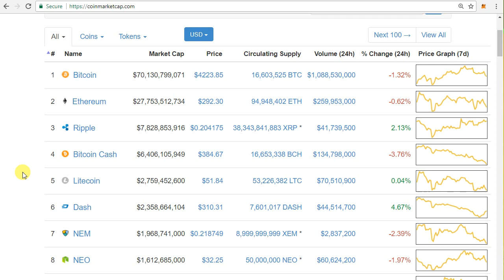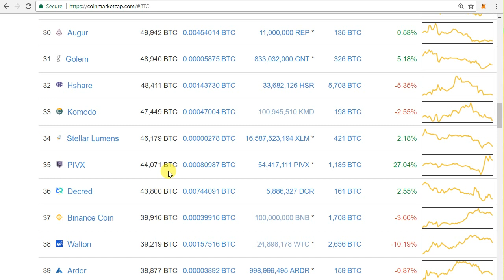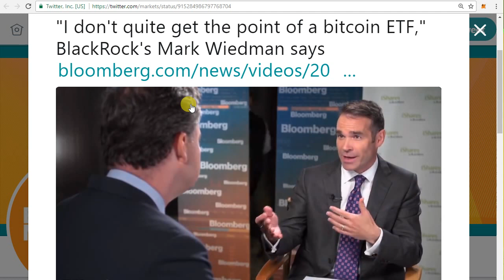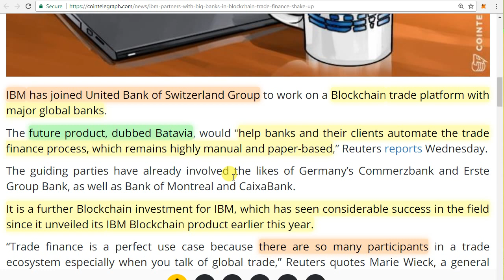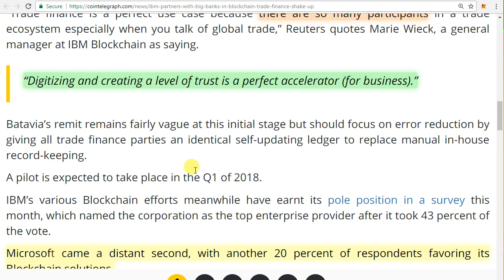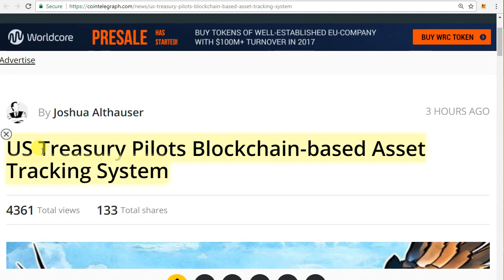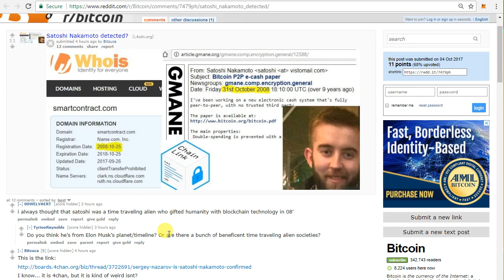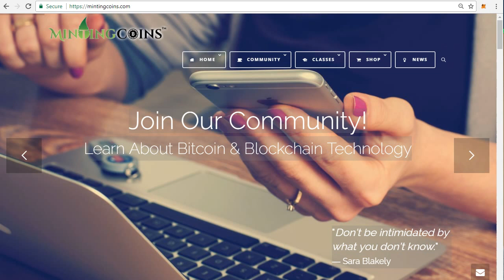#94 U.S. Treasury, Asset Tracking System + Satoshi Nakamoto Doxed?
U.S. Treasury piloting D.L.T. Asset Tracking System, IMB & Microsoft devs for Big Banks, + SegWit2X, Mark Cuban, & Satoshi Nakamoto Doxed?

Why does Bitcoin want SegWit2X to add replay protection? Why does world really need a Bitcoin ETF? Who is IBM and Microsoft partnering with for BlockchainTechnology?

The USTreasury is piloting a Blockchain-based AssetTracking System, to monitor the movement of physical assets, & determine whether these assets can be tracked in real-time and from person to person.

Plus, what's up with MarkCuban regarding Bitcoins and ICO's; and we have some fresh doxing on the potential identity for SatoshiNakamoto. Let's Discuss!

=== Show Links on SteemIt ===

=== HOW TO HELP ♥ MINTING COINS™ ===

3) FOLLOW & Upvote us on STEEMIT!

=== ABOUT Minting Coins™ ===

MINTING COINS™ T-shirt & Accessories!

=== Copyright/Copyleft ===